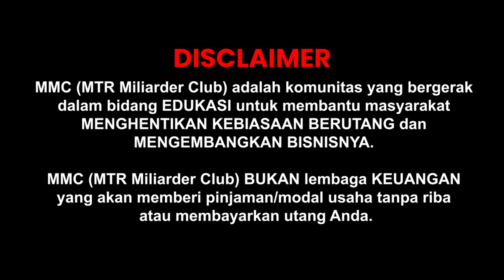BERASA TIDAK PUNYA UTANG BISNIS SEMAKIN BERKEMBANG